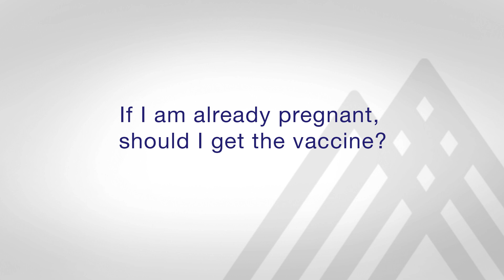Can the COVID-19 Vaccines Affect My Fertility?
Evidence shows that the vaccines do not cause infertility or adversely affect sperm count or egg production. However, contracting COVID-19 can be very harmful during pregnancy and a severe case can cause lower sperm count for a time. Alan Copperman, MD, Director of the Division of Reproductive Endocrinology and Infertility and Vice Chair of the Department of Obstetrics, Gynecology, and Reproductive Science at the Mount Sinai Health System, encourages all eligible patients to get vaccinated.

0:00 Intro

0:08 Can the COVID-19 vaccines cause infertility?

1:27 Can the vaccines affect pregnancy in other ways?

2:24 Should I get the vaccine if I am planning a pregnancy in the near future?

3:10 If I am already pregnant, should I get the vaccine?

3:40 If I am pregnant, or thinking of getting pregnant, is one vaccine better?

4:14 Are there any other key points that patients need to know?

5:15 What should I do if I have questions about fertility and the vaccines?

Learn more about OB/GYN services at the Mount Sinai Health System